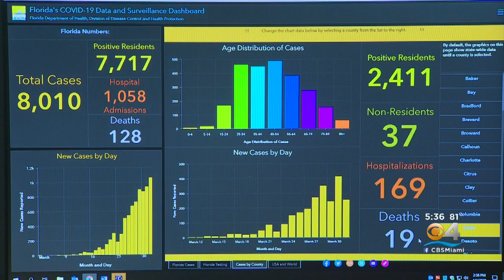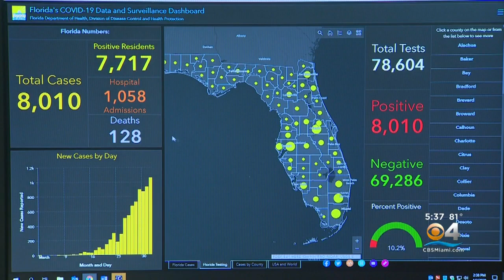Coronavirus Numbers Deep Dive 4-2-20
CBS4's Steve Goldstein breaks down the Florida Department of Health's dashboard.